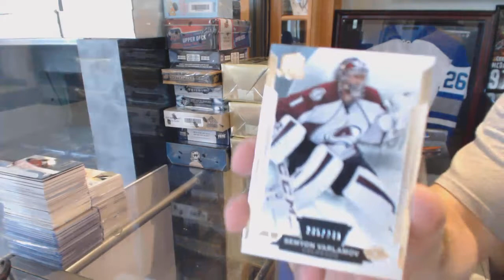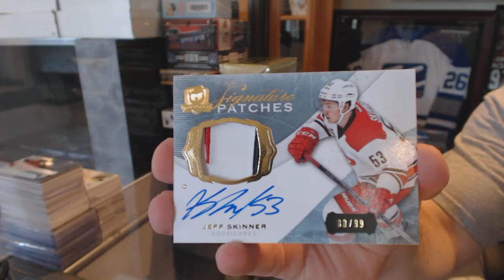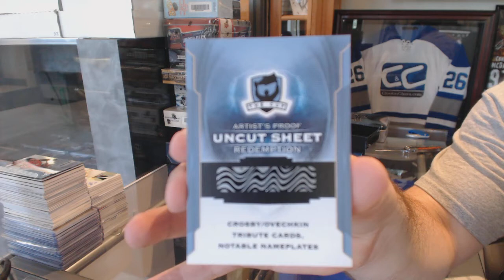14-15 Upper Deck The Cup Hockey Box Break - C&C GB #6265